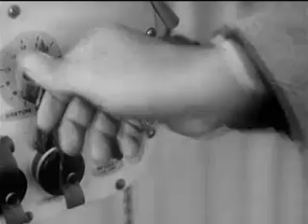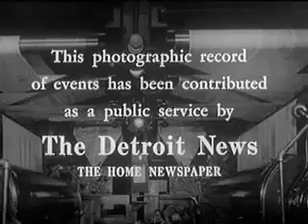The Story Of Ham: 1st Chimp In Space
Ham was de naam van de eerste chimpansee in de ruimte. Op 31 januari 1961 werd Ham door de Verenigde Staten in de ruimte gebracht in het kader van het Mercury ruimteprogramma. De in Kameroen geboren chimpansee werd in 1959 door de Unites States Air Force gekocht waarna het dier een intensieve training volgde. De ruimtevlucht van Ham duurde 16,5 minuten. Tijdens zijn missie moest de chimpansee een taak uitvoeren waaruit men het functioneren van het dier kon beoordelen. Na zijn geslaagde ruimtevlucht leefde Ham 17 jaar in de nationale dierentuin van Washington D.C.